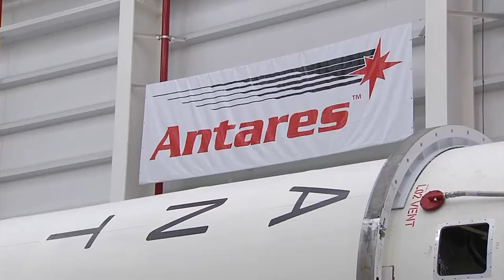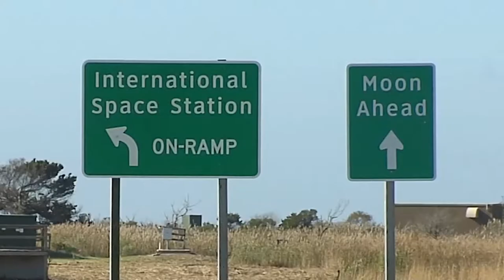Ракета-носитель НАСА Антарес_NASA Antares Rocket_ Footage 410